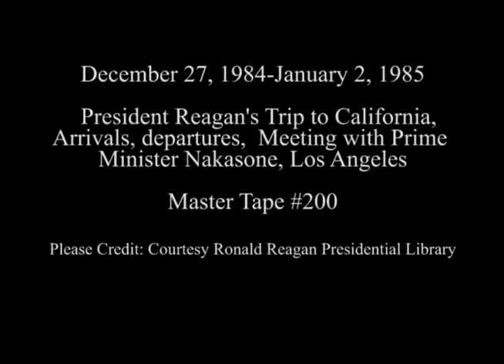President Reagan's Trip to California on December 27, 1984-January 2, 1985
Full Title: Trip to California. Arrival at Los Angeles International Airport via Air Force One and departure via helicopter, Marine One Arrives in Santa Monica on December 27, 1984, Departure from Santa Monica Airport for Palm Springs via Air Force One on December 29, 1984 Arrival at Los Angeles International Airport via Air Force One and departure via helicopter, Marine One Helicopter Arrives at Santa Monica airport, President Reagan Meeting with Prime Minister Nakasone of Japan, talking to Press at Century Plaza Hotel, Los Angeles (Receiving gift), President Reagan Working Lunch with Prime Minister Nakasone of Japan at Century Plaza Hotel, Los Angeles on January 2, 1985

Production Date: 12/27/1984-1/2/1985

Access Restriction(s):Unrestricted
Use Restriction(s):Unrestricted